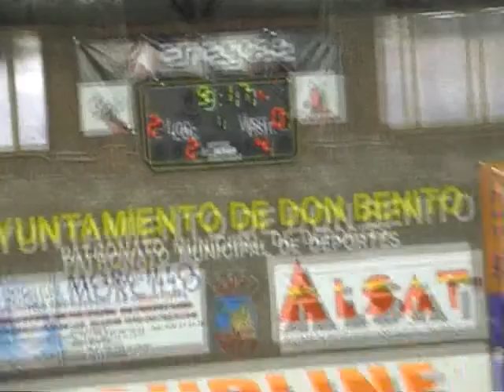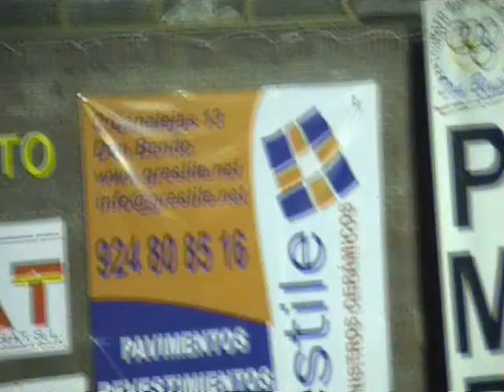J.9º, Tiendas Pavo Don Benito FS (Badajoz) - Navalmoral FS. Temp. 08-09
RESUMEN DE LAS MEJORES JUGADAS DEL EQUIPO NAVALMORAL FUTBOL SALA DE NAVALMORAL DE LA MATA CACERES. 1ª NACIONAL B DE EXTREMADURA. JORNADA 9
TIENDAS PAVO --- NAVALMORAL FS // TEMP.08/09